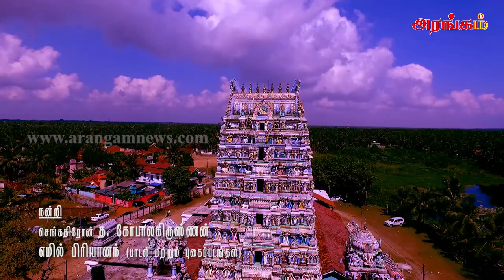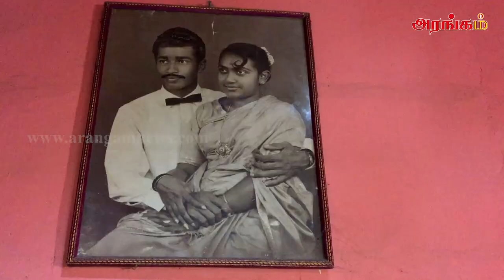50 அகவை கடந்த “மீன் மகள்...” meenmagal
உலகெங்கும் வாழும் மட்டக்களப்பு மக்களின் நெஞ்சங்களில் அழிக்க முடியாமல் பதிந்திருப்பது, கவிஞர் காசி ஆனந்தன் எழுதிய மீன் மகள் பாடுகிறாள்... என்ற பாடல்.
முதன் முதலாக இந்தப் பாடலுக்கு மட்டக்களப்பின் பிரபலமான ஜீவன் இசைக்குழுவினரே இசையமைத்துப் பாடியிருந்தார்கள்.

இன்று 50 வருடங்களைக் கடந்தும் அது மட்டுநகர் மக்களின் மனதில் அழியாத ஒரு கோலமாக பதிந்து, ஒலித்துக்கொண்டிருக்கிறது.

அந்தப் பாடலுக்கு பலர் அதன் பின்னர் இசையமைத்துப் பாடியிருந்தாலும் அதன் முதல் இசைவடிவம் இன்னமும் பலரது நெஞ்சில் நிறைந்திருக்கின்றது.

50 வயதைக் கடந்த அந்தப் பாடல் பிறந்த கதை இது. “அரங்கம்” தயாரிப்பில் காணொளியாக இங்கு காணலாம்.